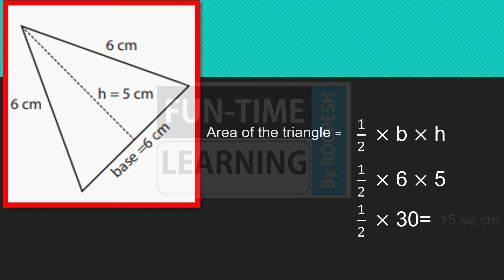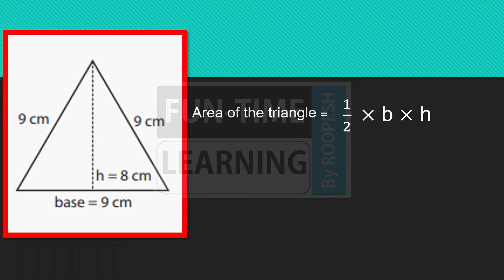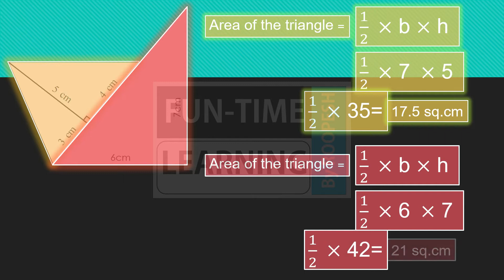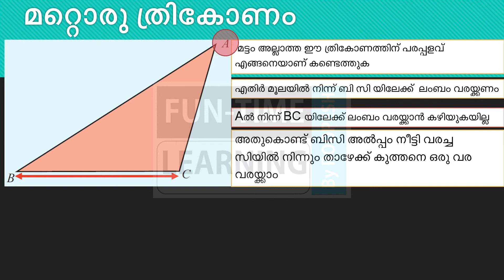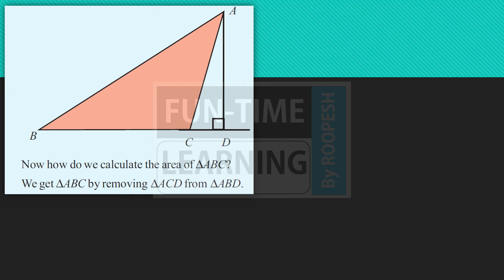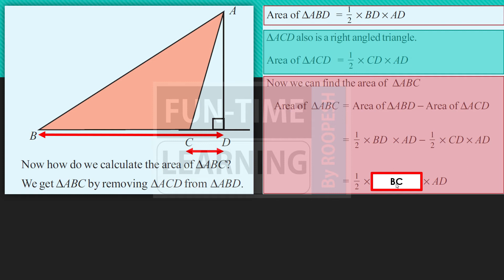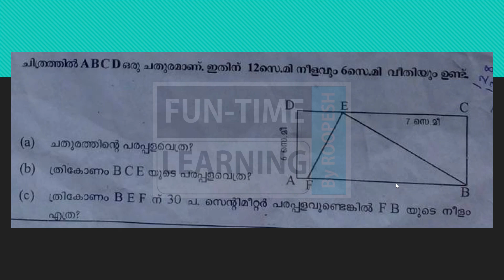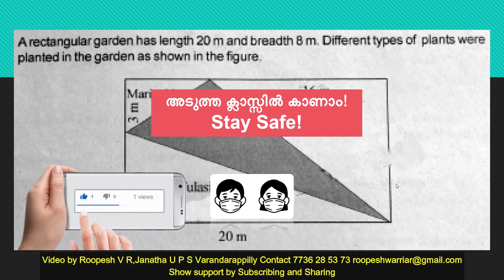Std 7 Maths Kerala Syllabus Unit 5 ത്രികോണത്തിന്റെ പരപ്പളവ് Part 3